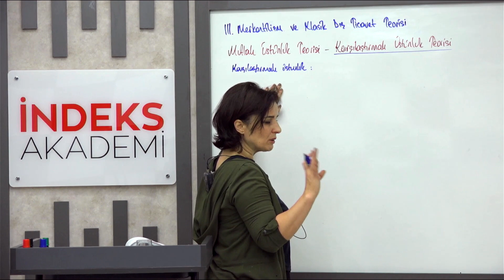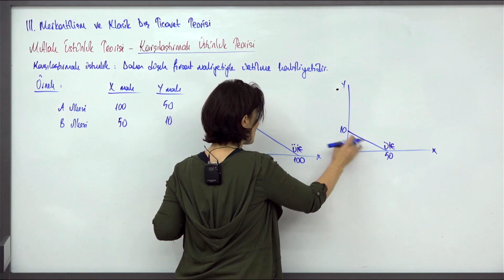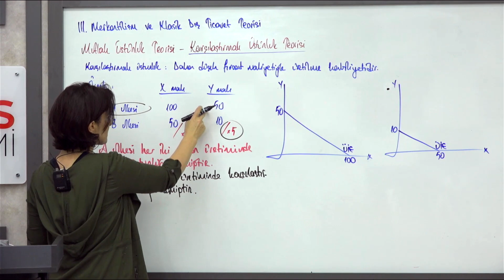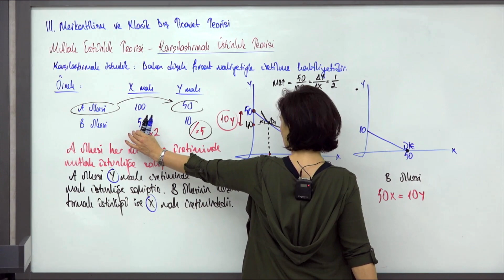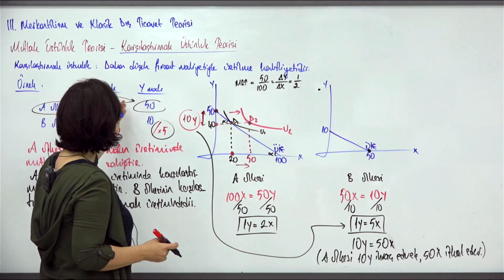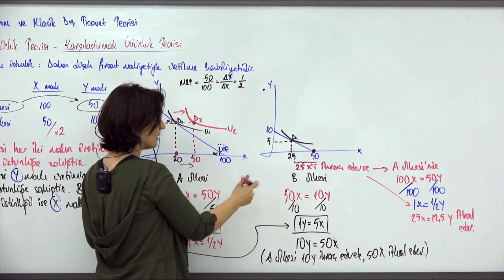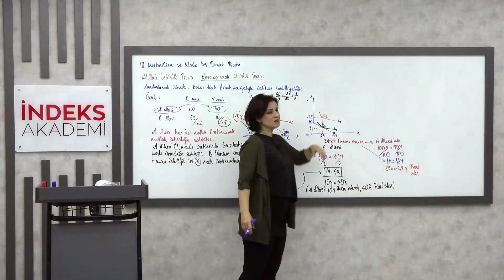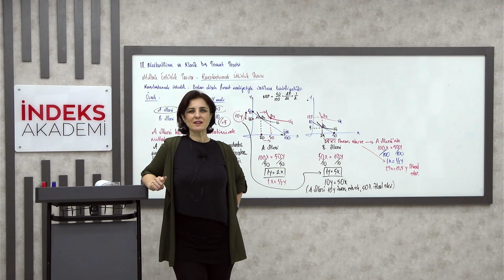6 - 2025 KPSS - Uluslararası İktisat - Karşılaştırmalı Üstünlük Teorisi - Emel AKSAÇ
🎥 Karşılaştırmalı Üstünlük Teorisi 🌍📈

Merhaba arkadaşlar! 👋 Bugün, 2025 KPSS hazırlık sürecinde önemli bir ekonomik kavramı ele alıyoruz: Karşılaştırmalı Üstünlük Teorisi! 💼✨

🔍 Karşılaştırmalı Üstünlük Nedir?: Ülkelerin farklı ürünleri üretirken sahip oldukları avantajları inceleyen bu teori, ticaretin temellerini oluşturur. Hangi ülkelerin hangi ürünleri daha verimli ürettiğini anlayacağız! 🌐

📊 Teorinin Temel İlkeleri: Farklı ülkelerin kaynaklarını nasıl etkili kullandığını ve bu sayede nasıl rekabet avantajı elde ettiğini öğreneceğiz. Ülkeler arasındaki ticari ilişkilerin mantığını kavrayalım! 💡

⚖️ Örnek Uygulamalar: Gerçek hayat senaryolarıyla teoriyi pekiştireceğiz. Ülkeler arası ticaretin nasıl işlediğine dair somut örnekler ile konuyu daha iyi anlayacağız! 🛠️

📅 Sınav Stratejileri: Karşılaştırmalı üstünlük teorisi hakkında sınavda karşınıza çıkabilecek sorular için nasıl çalışmanız gerektiğine dair pratik ipuçları paylaşacağız. Hazırlığınızı güçlendirin! 🎯

📅 Detaylı bilgi ve örnekler için videomuzu izlemeyi unutmayın. Hadi başlayalım! 🚀✨